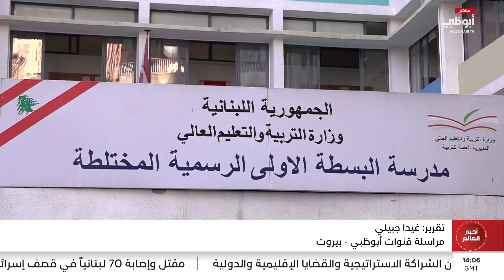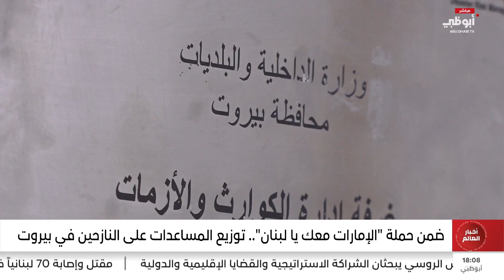ضمن حملة "الإمارات معك يا لبنان".. توزيع المساعدات على النازحين في بيروت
تقرير: غيدا جبيلي